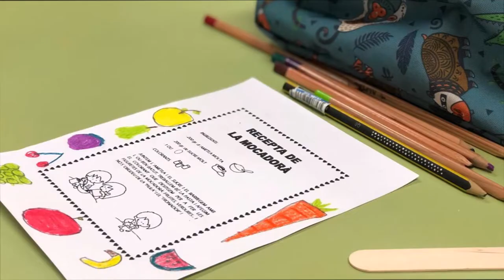9deoctubre 2019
El 9 d'octubre commemorem l'entrada de Jaume I a la ciutat de València. A més és la festivitat de Sant Dionís, considerat tradicionalment el patró dels enamorats valencians.